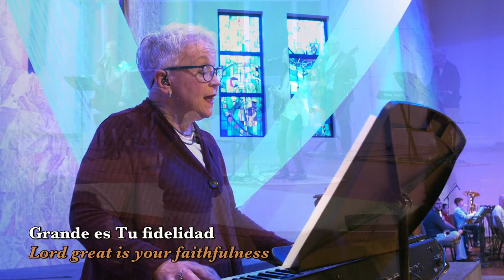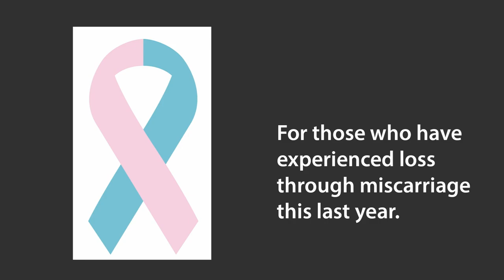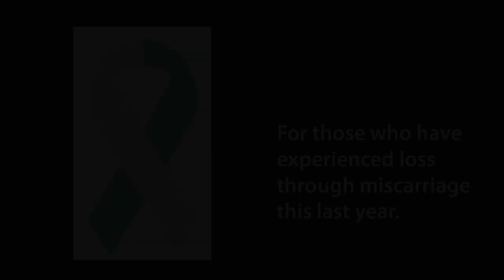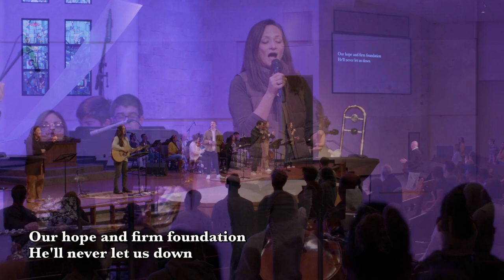Service | Children of the Day | Ordinary Time | 11.5.23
Connect Card
You are invited to fill out the Connect Card to let us know you were here, share prayer requests, ask questions or make suggestions.

During the time of offering, we practically express thanks for and trust in God’s provision. You are invited to participate in this act of worship through giving.

Sermon Summary
Steve DeNeff - 1 Thessalonians 5:1-8; 2 Timothy 4:3-5. Toward the beginning of Paul’s career, he wrote a series of letters to young Christians worried about current events, telling them how to conduct themselves in times of chaos and moral confusion. In one of these letters, he contrasted children of the day with those of the night, those who are awake and sober with those who are asleep or drunk. This message is a pastoral word to the Church in our day, tired but awake just before dawn.